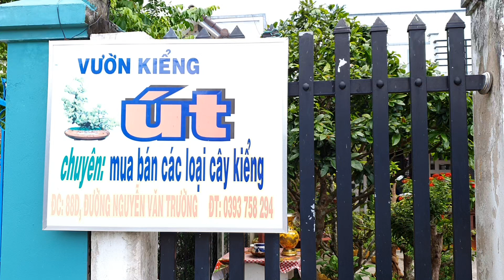PHÔI MAI VÀNG CẦN THƠ ngày O1/6/2O21 😍 0393 758 294 TÂM 🌻 Bonsai Cần Thơ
Bonsai Cần Thơ🌻 PHÔI MAI VÀNG CẦN THƠ ngày O1/6/2O21 😍 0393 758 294 TÂM 🌻 Bonsai Cần Thơ